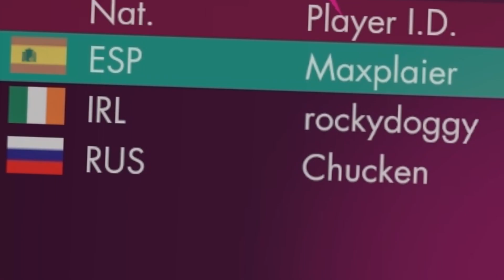Powrót do brązu :') || London 2012: Olympic Games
Tylko no, nie w 100% :v

Outro:
Gavin Luke - Let's Bounce